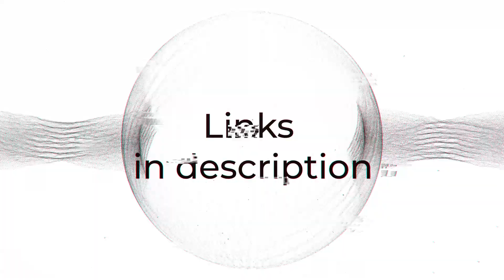Motherboard GIGABYTE Z890 AI TOP REVIEW